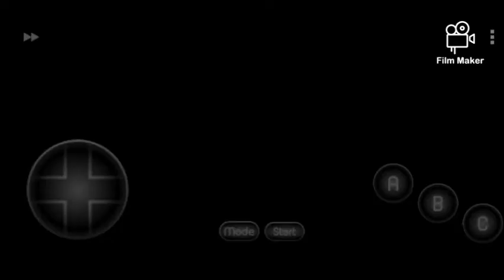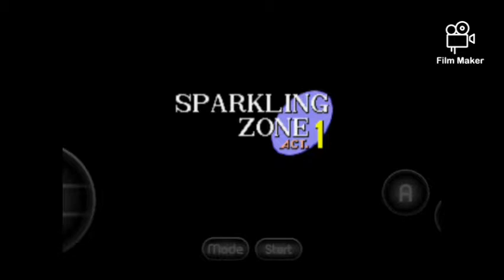SONIC 1 PROTOTYPE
Hi there, Advance GJ here & welcome to a new sonic game play.
For a very long time people/fans search high and low to look for this. and now it is finally here.